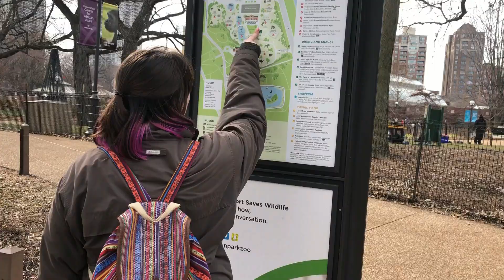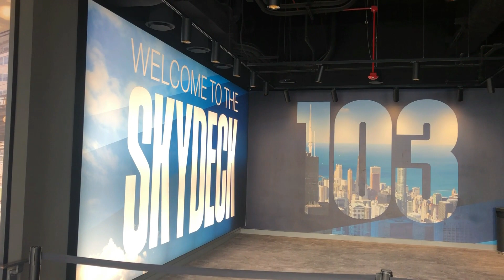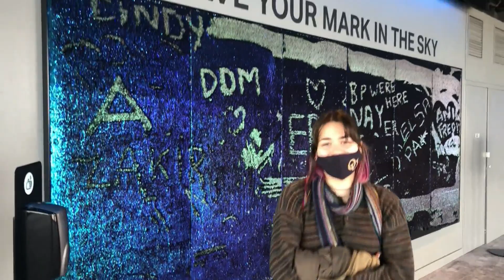100 Stories Up in Chicago | Willis Tower Skydeck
My Dad, Charity, Hanna, and I go to Chicago for the day during Spring Break. In this first part we take the train, and explore the skydeck of Willis Tower!

📷 : Iphone 13 :
🎞️ : BlackMagic Davinci Resolve :
🚵🏻 : Kent Trouvaille 29" :
🚲 : 2024 Salsa Jouneyer 700c Claris :
🎩 : Giro Fixture MIPS Bike Helmet
🖥️ : M2 Mac Mini
👟 : Altra Torin 7
🚁 : DJI Mavic Mini
🗜️ : DJI Osmo Mobile SE